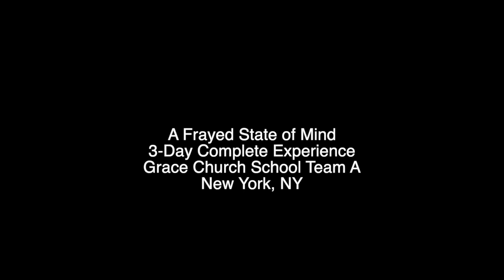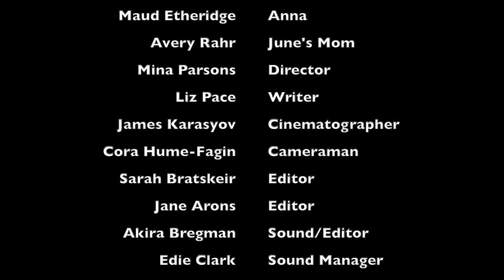2019 Film Invitational 3-Day Complete Experience - Grace Church School Team A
This film was made during the 2019 Crave Arts Film Invitational 3-Day Complete Experience Challenge. The purpose of the Film Invitational is to provide an immersive, real-world experience for student filmmakers